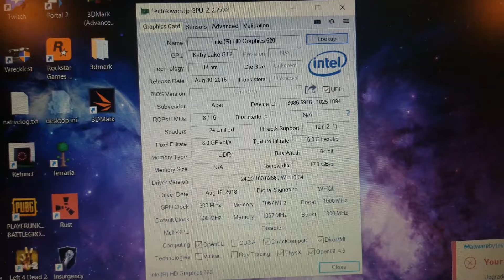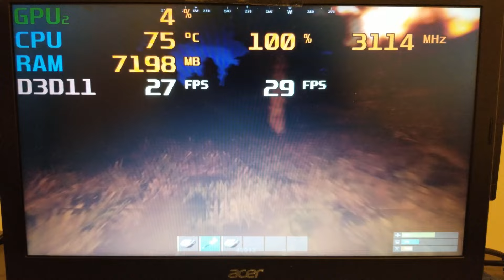Can you GAME on intel HD 620 Graphics? - PUBG GTA V & More Benchmarks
One laptop I own has an integrated graphics intel HD 620 chip inside of it and I wanted to see just how well it could hold up in modern gaming. Overall, the results surprised me and the performance and frame rate was very high and good.

Script: (Most of it)

Hello everybody and today well be taking a look at some gaming benchmarks on the Intel HD 620. This integrated graphics chip was launched in August of 2016 and was produced for the 7th gen intel mobile processors. It is built off the Generation 9.5 architecture and the 14 nanometer process and supports the latest direct x 12 but has a low tdp of only 15 watts. In addition, the HD 620 has 192 shading units, 24 texture mapping units, 3 render output units, 24 execution units, and a base core clock of 300 MHz that can boost up to 1050 MHz. In addition, this graphics chip has a shared system memory size, memory type, and bus width since it is an integrated chip.

The laptop well be tesing on today has an Intel HD 620 chip, in has 8gb of ddr4 ram and the i5 7200U, but also has the 940mx mobile graphics chip from nvidia. Today, though, we'll only be focussing on the intel hd 620 chip. Intel integrated graphics have become a bit of a mockery in the gaming community since they’re everywhere, they're efficient, but above all, they generally perform terribly in and gaming or workload applications. Today though, I put this to the test and see just how bad, or how good, the HD 620 graphics really are. All recording will be done externally today, as to not lessen in-game performance  and the tests today will be ran in a variety of settings which will be later specified.

But enough of that, you came here to see if one could game on intel HD 620 graphics, so let's see just how they hold up.

We start off out testing today by checking out 2017’s title of player unknown battlegrounds. As this game is quite intense on computer hardware, it was ran in 720p with all the lowest settings. After a few minutes of gameplay testing, the average framerate came to be 25 fps. Though this technically would be playable, on this computer I wouldn't deem it as such. There was a lot of freezing throughout gameplay and was essentially unplayable. Running PUBG in 480p would increase the framerate a bit, but the bottleneck created by the CPU is the main issue for this test.

Next up I tested minecraft version 1.14.4. All setting were at maximum and I ran the game in 1080p with 10 chunks. After walking around and getting my life together by slaughtering animals and destroying nature's beauty, the average fps came out to be 41. The frame rate varied greatly depending on what you were doing within the game, but overall it was playable and ran very well.

Next up i tested valves 2012 title of counter strike global offensive. I once again cranked the resolution up to 1080p but placed all the settings to their lowest. Gameplay was decent overall and the average fps came out to be 30. However, there were some minor instances of freezing which could prove detrimental in competitive gameplay so this is not the ideal machine for playing csgo on. Although, lowering settings further in config files or lowering the resolution would improve the framerate and make the experience better.

Following csgo I tested grand theft auto five. On the contrary to its predecessor, gta 4, this installment in the gta series is known for being well optimized so i expected some decent results. Low and behold, grand theft auto five was able to run, well, kinda playably on the hd 620. The gameplay tests for gta v where done with the game in 720p resolution and all settings at their lowest. The average fps could be increased with a further decrease in resolution, but that's truly scraping the bottom of the barrel and aesthetics would severely suffer.

After that I tested the very popular survival game, rust. I didn't even bother to try 720p for this game, so I headed straight to 480p and set everything to the lowest possible. I was surprised to see a solid average of 35 fps and the game would definitely be playable on the hd 620. Even though the framerate was good enough, the visuals were disgusting. Hypothetically though, yes, rust would be able to run on the hd 620.

Next up I ran a tactical shooter game from 2014, insurgency. This game was ran in 1080p and all settings were at their lowest. The average frame rate was a good 35fps and gameplay did not have any outstanding issues with it. One odd thing though that eventually cleared up was that after tabbing out and back into the game, the frame rate plummeted quite a bit but eventually returned to normal. I know that this happens to even very powerful computers, but it was much more noticeable on these integrated graphics.